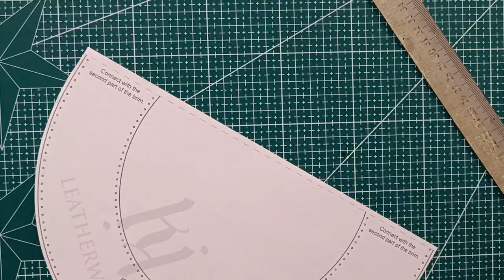Making of Firefighter Leather Helmet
Hello :)
If you like the video and want to make your own you can buy this pattern in my Etsy Store: